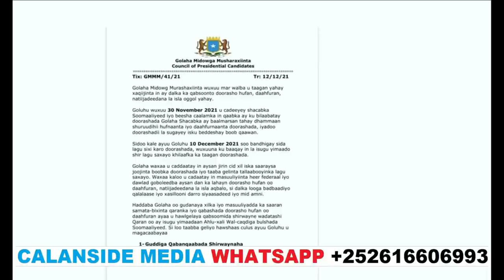DEG DEG Shacabkii & Hooyooyinkii oo ku baaqay in qoryaha loo qaato dhagar qabayaasha Farmajo fahad &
DEG DEG Shacabkii & Hooyooyinkii oo ku baaqay in qoryaha loo qaato dhagar qabayaasha Farmajo fahad jiis fareey & dhoohane rooble ,xog xasaasi ah shacabkii oo dagaal ka dhan ah team villa somaliya ku baaqay